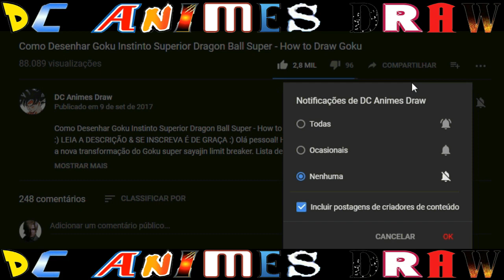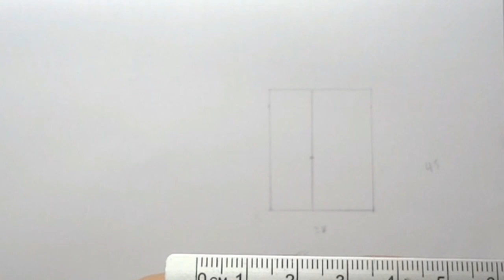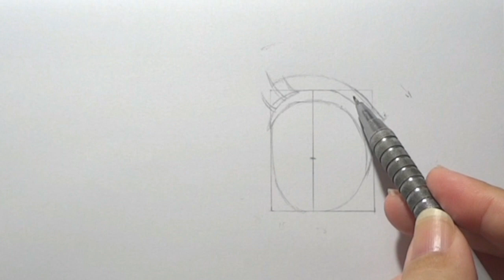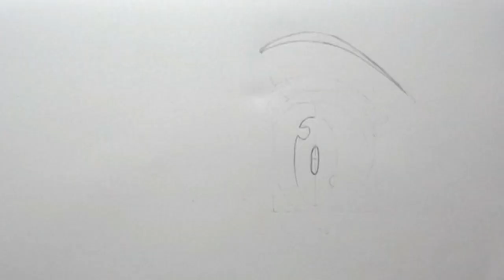Como Desenhar Olho da Elizabeth Nanatsu no Taizai - How to Draw Elizabeth Eye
❤️ Hoje vamos aprender a desenhar o olho da Elisabeth do anime Nanatsu no Taizai. Como fazer o esboço até arte final passo a passo. Espero que curta o resultado final do desenho do @Carlos Arts 😍

🔻 SEPAREI ESTE VÍDEO ESPECIAL PARA VOCÊ 🔻

🔻 MEU CANAL DE GAMES YOUTUBER CARLOS PLAYGAMER 🔻

🔻 CRIADOR DAS PÁGINAS 🔻

🔻💞  MATERIAIS DO DESENHO  💞🔻

Lapiseira 07 e 05
Borracha Faber Castell
Caneta Nankin da UniPin 005, 01, 02 e 05
Papel para esboço -Folha sulfite comum 75g
Papel para cloração - Folha comum de 50kg ou 60 kg
Caneta esferográfica preta

Lápis Faber Castell EcoLápis de Cor caixa de 48 cores

Olho - Verde turquesa, verde água, azul, azul claro, cinza quente, lilás, preto
Sobrancelha - Verde pinho
Pele - Rosa claro

🔻💞 DRAWING MATERIALS 💞🔻

Mechanical pencil 07 and 05
Nankin Pen from UniPin 005, 01, 02 and 05
Sketch paper -Full sulphite sheet 75g
Chlorination paper - 50kg or 60kg common sheet

Faber Castell Eco-Colored Pencils 48 Color Box

Eye - Blue green, mint green, light blue, turquoise, taupe, lilac, black
Eyebrow - Gray green
Skin - Peach